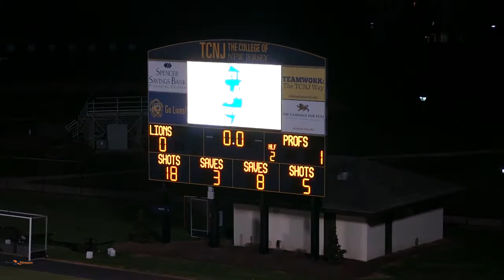RowanReplay | 2016 Women's Soccer vs. TCNJ | NJAC Championship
The Profs won their second straight NJAC Title over the Lions, this time on the road. Maddie Williscroft scored the deciding goal, while Shelby Money made eight saves in net.